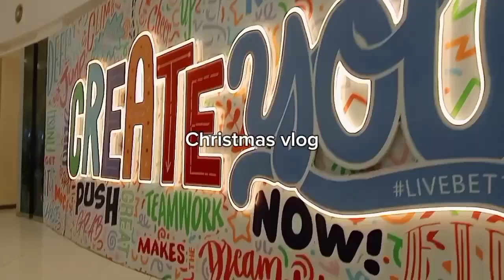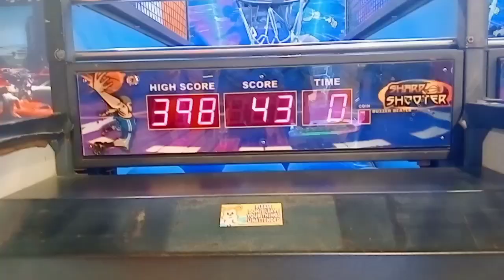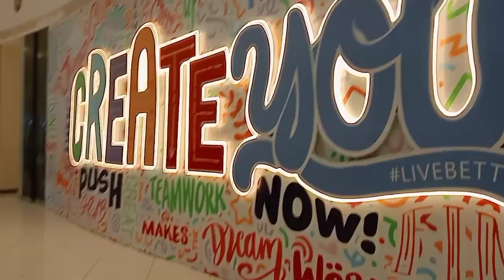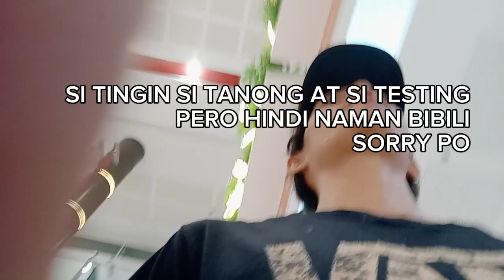ALONE at Sm Rosario